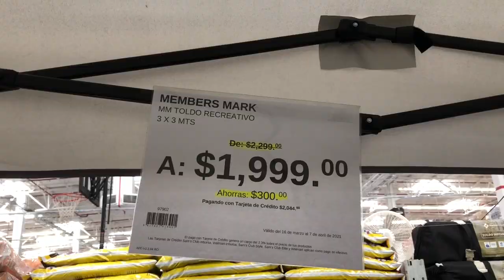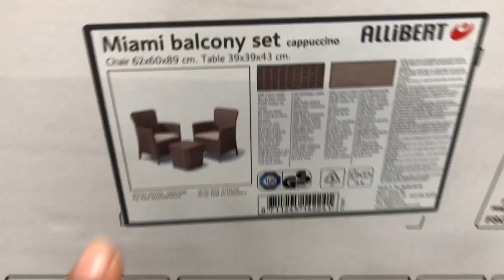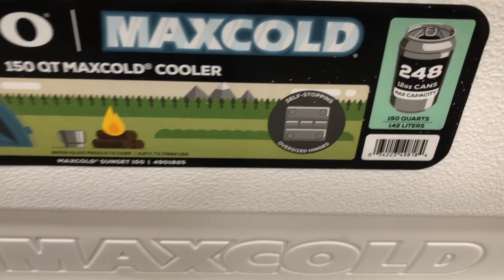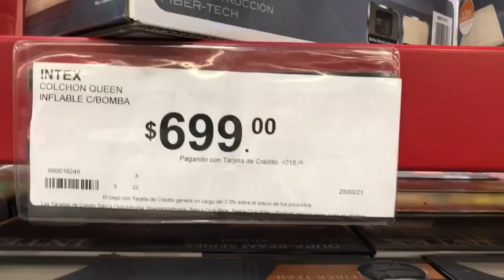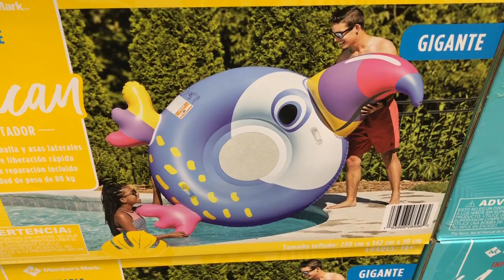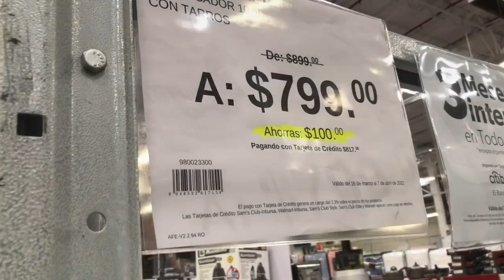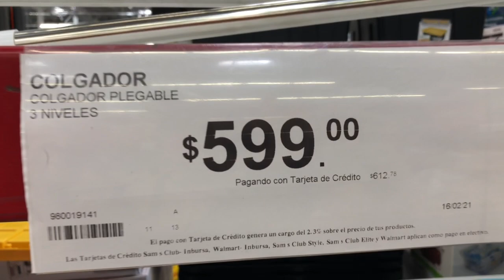PRIMAVERA PARA ELHOGAR EN SAMS DECORACION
HOLA A TODOS AQUI LES COMPARTO ESTE PEQUEÑO VIDEO DE LO QUE PODEMOS NECESITAR PARA ESTAS VACACIONES EN CASA PARA NUESTRO JARDIN ESPERO LES GUSTE.